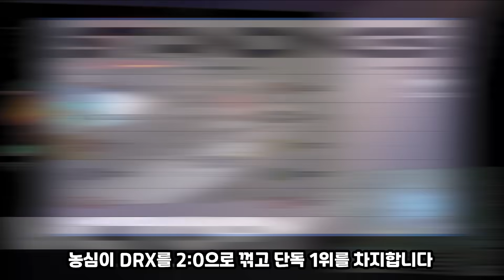싱글벙글 티원 젠지 너네 재능 있어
2024 LCK 스프링 DRX vs 농심 1세트 _ 대황농심 단독 1위

BGM
Boss 2 - Donkey Kong: Jungle Climber - Super Smash Bros. Ultimate

싱글벙글 LOL 24 Spring _ 얼밤불밤 _ 하이라이트